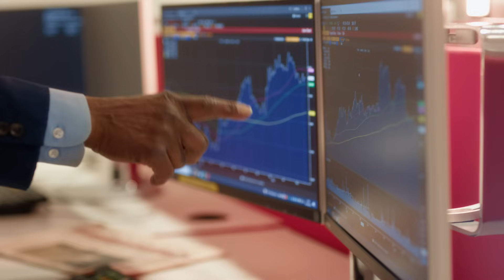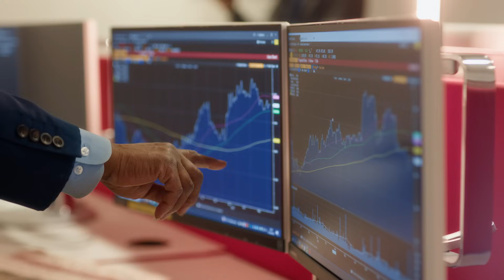Meet Raj Rajarajan, Programme Director of MSc Financial Technology and Systems at City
The School of Science & Technology's Raj Rajarajan shares details about the MSc Financial Technology and Systems programme at City, University of London.